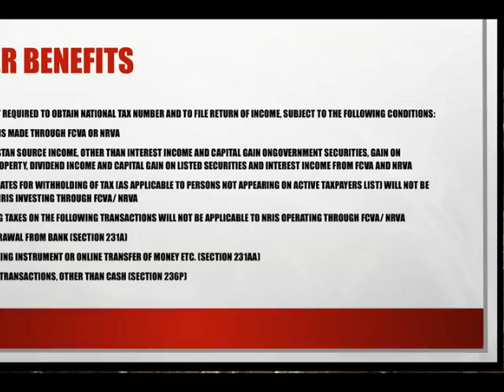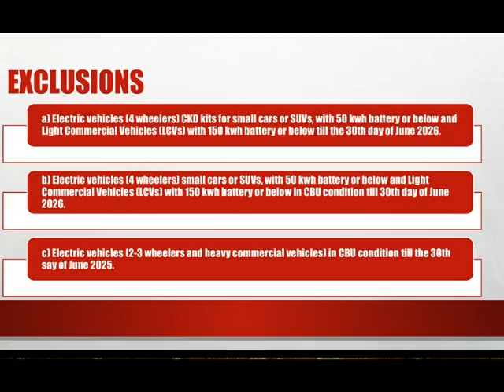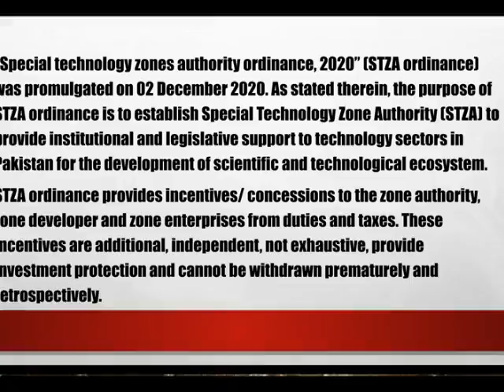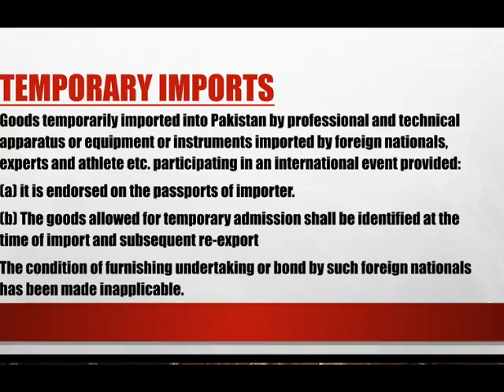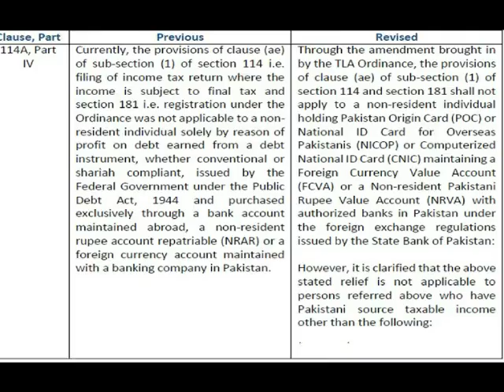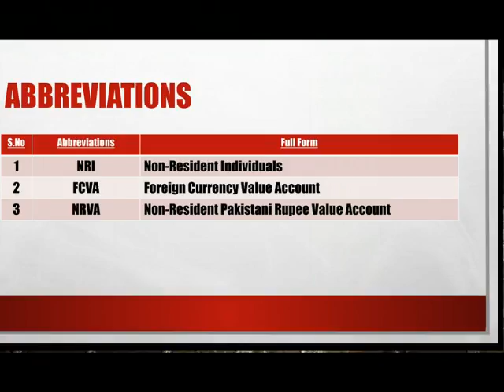Tax Laws (Amendment) Ordinance, 2021